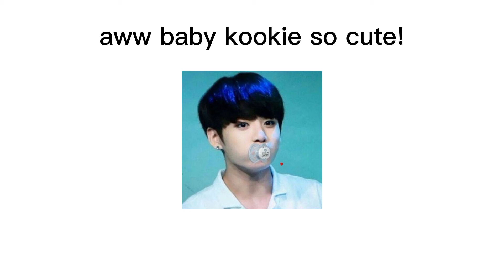BTS bad jokes only armies will understand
hey so I decided to make a really short compilation of bad BTS jokes and my friend started the idea with the car joke.